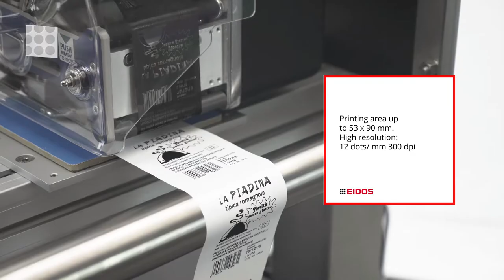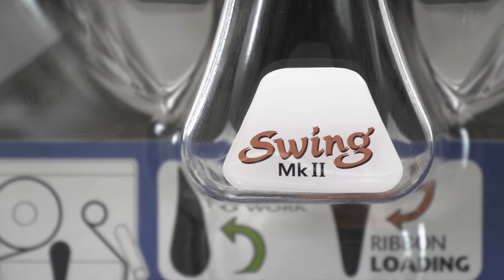Eidos Swing series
A complete and efficient range of compact printers which are easy to install for thermal transfer printing of variable data on packaging machine films.